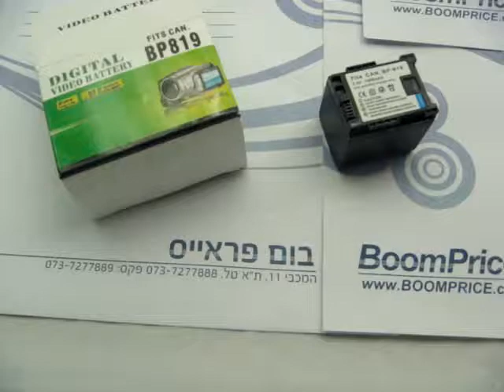CANON BP819. סוללה תחליפית למצלמה